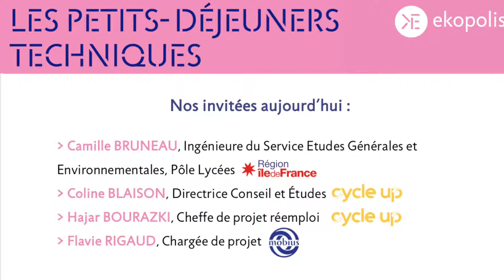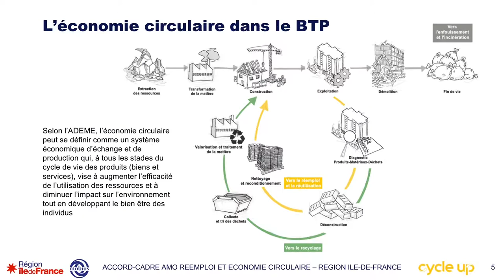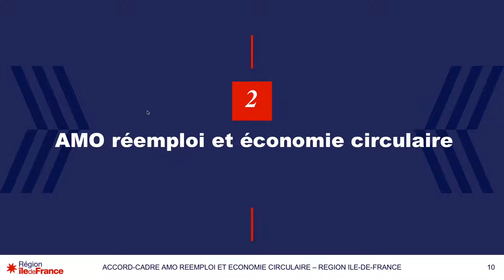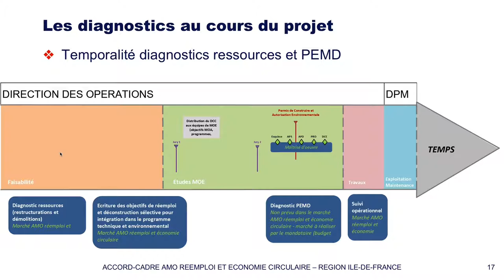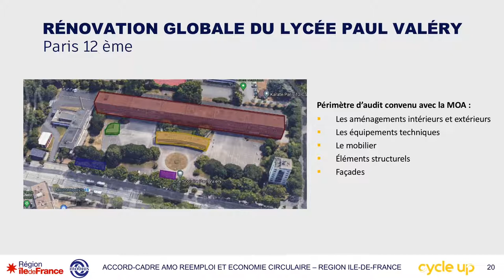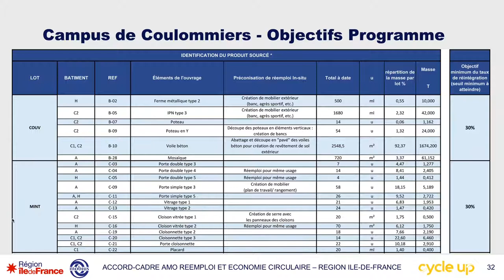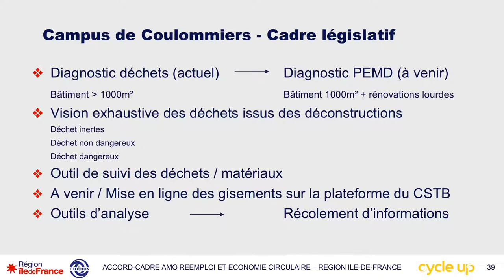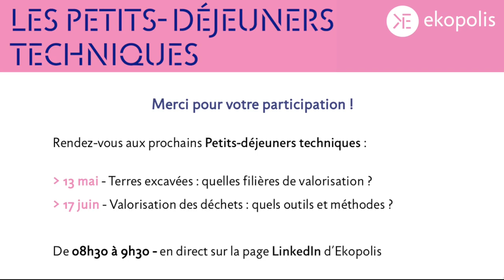Petit-déjeuner technique #1 - Diagnostic PEMD, diagnostic ressources : quelles différences ?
Ekopolis propose les Petits-déjeuners techniques : un rendez-vous matinal qui offre des réponses opérationnelles aux questions concrètes que vous vous posez sur vos projets de bâtiment et d’aménagement. En une heure, autour d’un café et en direct sur LinkedIn, écoutez nos experts invités, participez aux échanges et repartez avec des solutions !

Le premier Petit-déjeuner technique s'inscrit dans un cycle consacré à la thématique du réemploi et de l'économie circulaire et pose la question de la différence entre le diagnostic PEMD et le diagnostic ressources.

Diffusé le vendredi 15 avril de 08h30 à 09h30, en direct sur la page LinkedIn d'Ekopolis

Avec :
Camille BRUNEAU, Ingénieure du Service Etudes Générales et Environnementales - Pôle Lycées de la @RegionIledeFrance
Coline BLAISON, Directrice Conseil et Études - Cycle Up
Hajar BOURAZKI, Cheffe de projet réemploi - Cycle Up
Flavie RIGAUD, Chargée de projet - Mobius